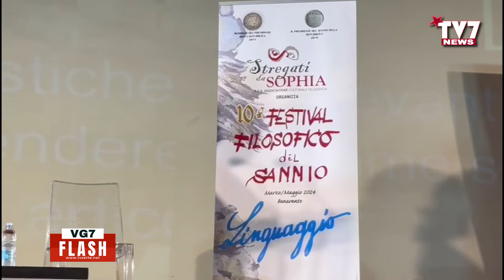AL VIA IL X FESTIVAL FILOSOFICO DEL SANNIO, OSPITE IL PROF. UMBERTO GALIMBERTI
Presso il Teatro San Marco, si è tenuto il primo appuntamento del 10° Festival Filosofico del Sannio, organizzato dall’Associazione culturale filosofica “Stregati da  Sophia”.
La lectio Magistralis è stata affidata al prof. Umberto Galimberti che relazionerà sul tema:” L’etica del viandante”
L’etica del viandante è un’etica nuova, necessaria, perché nell’età della tecnica tutte le etiche dell’Occidente sono implose. Come fa l’etica a dire alla tecnica di non fare ciò che può? Tutte le etiche che abbiamo formulato, sono etiche antropologiche in quanto mettono l’uomo al centro dell’universo,non funzionano più. Se l’uomo non è più al centro, cosa lo è? Come organizza la sua vita l’uomo nel rapporto con gli altri e con se stesso ? Come costruisce il suo linguaggio ?
I Saluti istituzionali sono stati affidati all’On.Clemente Mastella, Sindaco di Benevento, ha coordinato Carmela D’Aronzo, Presidente Associazione culturale filosofica “Stregati da Sophia”.

Ai microfoni di Alfredo Salzano per TV7 Carmela D’Aronzo, Presidente Associazione culturale filosofica “Stregati da Sophia” e Umberto Galimberti, professore emerito di Filosofia della storia presso l’Università “Ca’ Foscari” di Venezia.